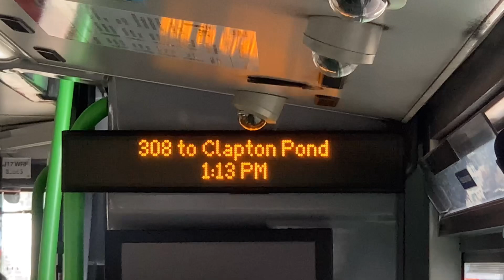Journey in 308 LJ17 WRF 1318 Volvo MCV EvoSeti B5LH Stagecoach London